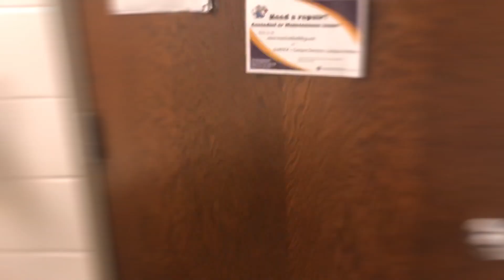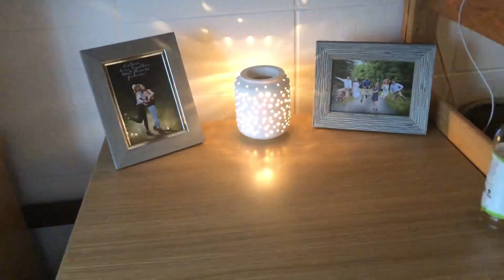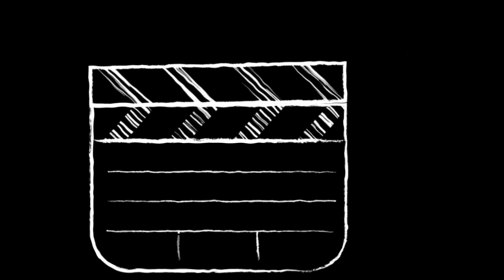bye bye college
vlog 2

my roommates were gone for the weekend so i decided to show my strength and drop a bed on me. also katie (and riley although i know it was pretty much katie) thanks for the wax warmer, it will forever live in my heart